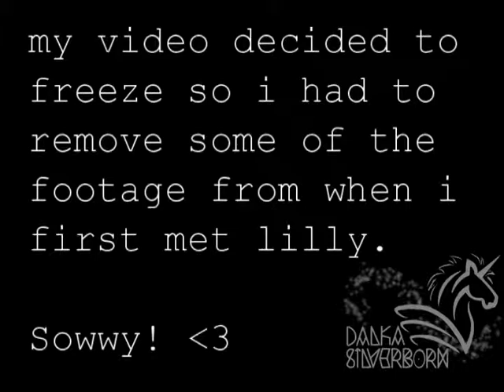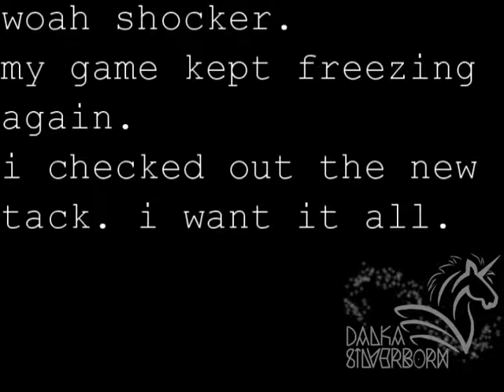Icelandic Tolt Race & My Laptop Hates Me [Star Stable Online]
Hello beauties and handsomes! Did you miss me? All 6 of you? Of course you did cuz I MISSED YOU! Why I was away for so long you will never know... until my next video when I talk about it! For now, enjoy my random - sometimes loud - commentary about the new race for the Icelandic Horses. I apologize for my short video; my laptop wasn't reacting well to the lag going on, I guess. Hopefully it's going to be fixed soon.

Oh, if you all have Instagram, you can follow me @dalkasilverborn where I will try and post as frequently as I can. :D Thank you lovelies!
Byeeeeeeeeeeeeeeeeeeeeeeeeeeeeeeeeeeeeeeeeeeeeeeeeeee~